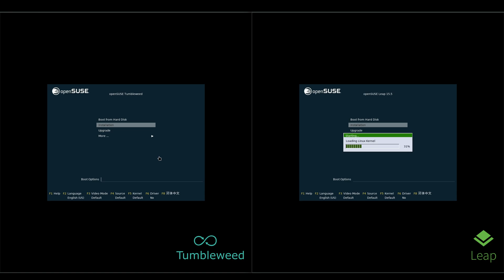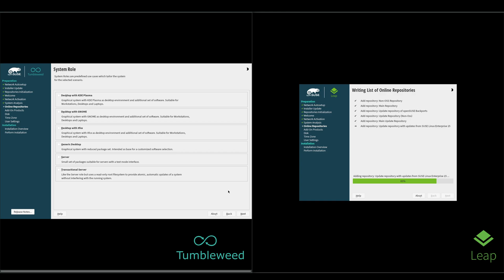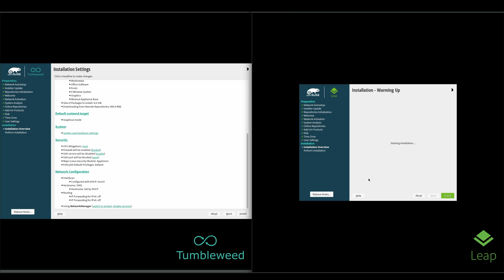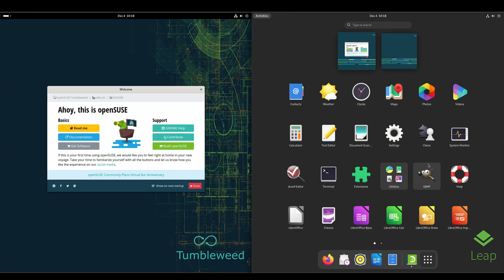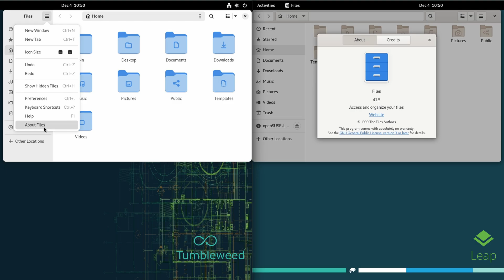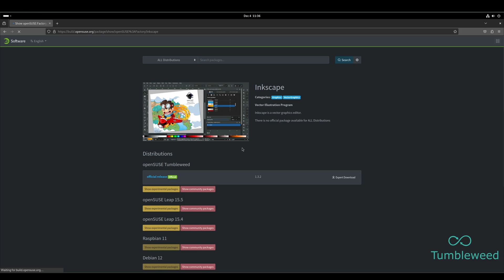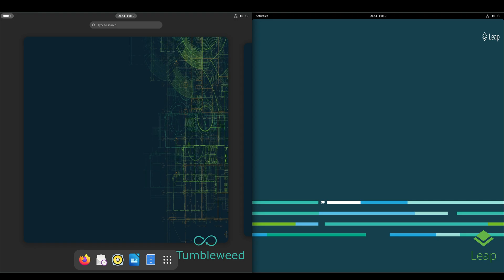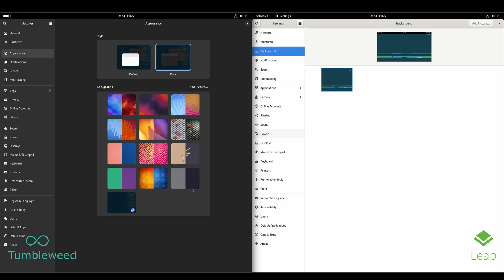OpenSUSE: Tumbleweed vs Leap🦎: Which is better for YOU?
🌐✨ Embark on a journey through the diverse landscapes of OpenSUSE as we compare two powerful editions - Tumbleweed and Leap 15.5. In this comprehensive video, we delve into the unique features, performance, and use cases of both versions, aiding you in choosing the OpenSUSE experience that aligns perfectly with your Linux journey.

🐧 Explore with us:
1️⃣ Tumbleweed's rolling-release adventure vs Leap's stability
2️⃣ Performance and system resource utilization analysis
3️⃣ Default applications and user interface comparison
4️⃣ Desktop customization options for a personalized OpenSUSE experience
5️⃣ Choosing based on your workflow, use case, and preferences
6️⃣ Pro tips for optimizing your chosen OpenSUSE edition

📌 Whether you're a seasoned OpenSUSE user or stepping into its world for the first time, this video is your guide to understanding the differences between Tumbleweed and Leap 15.5.

🔗 Ready to make an informed decision? Click play now and join us on a detailed exploration of OpenSUSE: Tumbleweed vs Leap 15.5! Happy navigating, OpenSUSE enthusiasts! 🚀🐿️